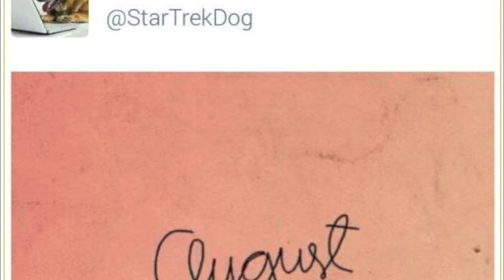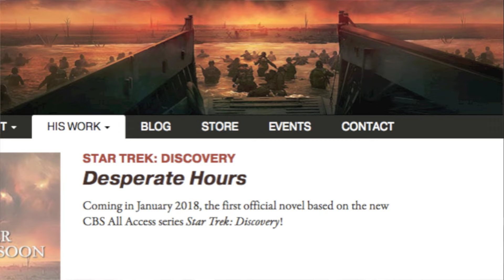Mission 010: Archer on Discovery, Jason Isaacs, and More!-Discovering Discovery Pt. 5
Discovery finally has her captain with the latest batch of casting announcements, more info on David Mack's upcoming Discovery novel, possible release date, and...DID SCOTT BAKULA JUST SAY HE'S HAD TALKS ABOUT APPEARING ON DISCOVERY??